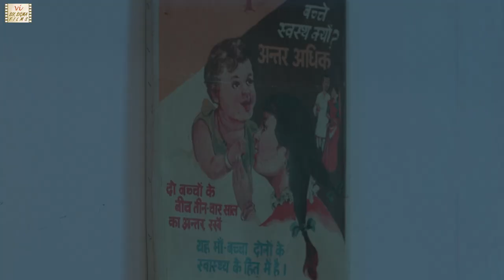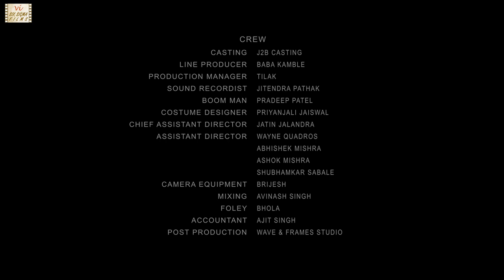Jansankhya | Ft. Hiten Tejwani | Husband Wife Dilemma | Bollywood Short Film | Six Sigma Films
Story of a married couple who are expecting their second child. But according to population control bill, no couple can have more than one child. What happens next.. This Hindi fiction drama movie features popular Television & Bollywood actors Hiten Tejwani, Lattikaa Raj, Avtar Gill and Sunil Pal, Ehsaan Qureshi. This Indian short film on population control is directed by Tushar Amrish Goel.

Hiten Tejwani is an Indian television actor. He is known for his work in several popular soaps, Web Series and Bigg Boss 11. Avtar Gill is an Indian actor who has worked in 100+ Bollywood, Punjabi films and television serials. Sunil Pal & Ahsaan Qureshi are Indian comedians famous for Great Indian Laughter Challenge, a stand-up comedy competition.